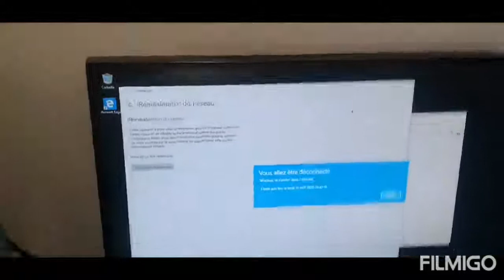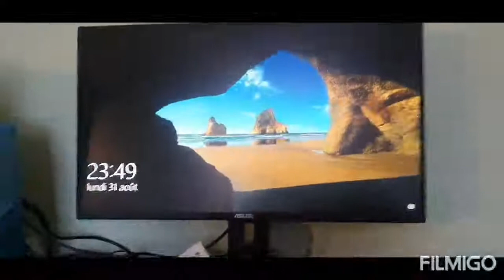PRÉSENTATION DE MON NOUVEAU SETUP( il est incroyables)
YO LES PETIT POTE ESITE PAS A VOUS ABONNÉS ET DE MAITRE LE CODE CRÉATEUR ORPAYO1

TIKTOK_ tonio_stg